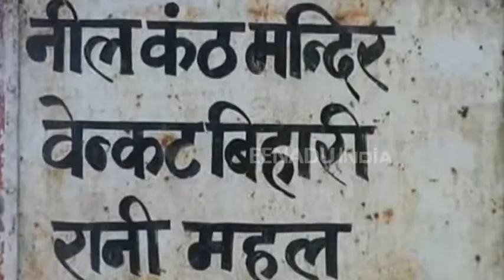15 साल बाद होगा कालिंजर महोत्सव का आगाज, जानें इसकी कुछ खास बातें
बांदा:  एक ऐतिहासिक और पौराणिक धरोहर के तौर पर पहचान है कालिंजर पर्वत. अब इसे विश्व पर्यटन के रूप में स्थापित करने पहल शुरू हो गई है. योगी सरकार के निर्देश पर लगभग 15 साल बाद कालिंजर महोत्सव मनाने की तैयारी में प्रशासन जुट गया है.